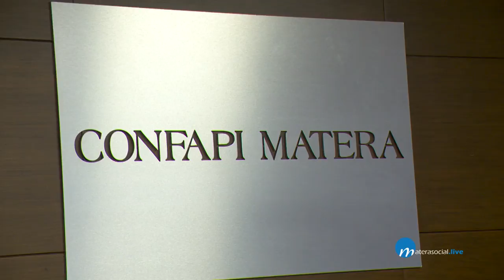Confapi Matera incontra Assesore innovazione D'Andrea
La sezione Unimatica di Confapi ha incontrato l'assessore all'innovazione del comune di Matera con lo scopo di illustrare le finalita' della categoria.